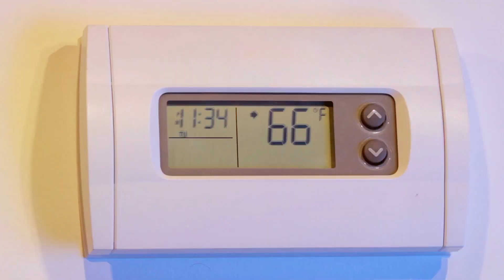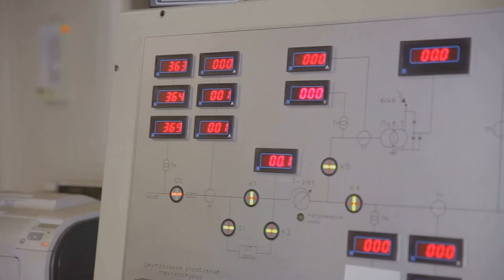Emerson Electric Business Summary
Emerson Electric is a diversified global manufacturing and technology company that offers a wide range of engineering services and products for industrial, commercial, and consumer markets.

Founded in 1890 and headquartered in St. Louis, Missouri, Emerson operates through two main business segments: Automation Solutions and Commercial & Residential Solutions.

The Automation Solutions division is pivotal, providing extensive process control systems, valves, and analytical instrumentation to industries such as oil and gas, refining, and water treatment.

The Commercial & Residential Solutions segment offers products that enhance human comfort and ensure food quality and safety, including HVAC technologies and tools for professionals and homeowners.

Emerson's revenue model capitalizes on high-value engineered products and services that cater to sector-specific needs, with a significant portion driven by its automation technologies.

The company is well-known for its innovative solutions that combine advanced engineering with software capabilities to improve productivity and efficiency.

Emerson faces competition from other industrial giants like Honeywell, Siemens, and ABB, standing out by focusing on sustainability and reliability in its product offerings and operations.